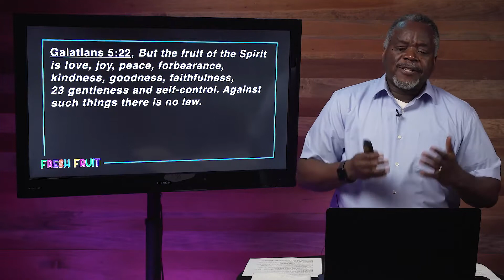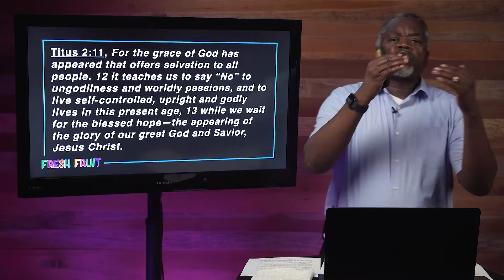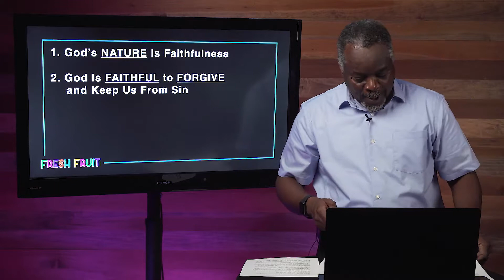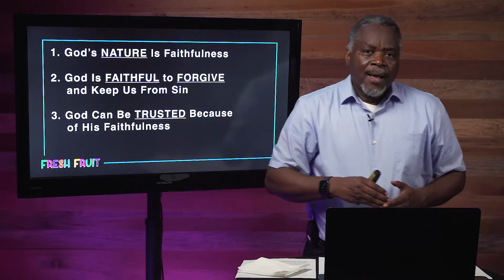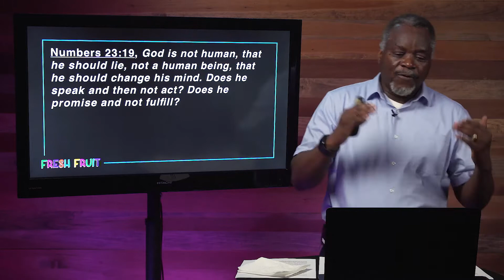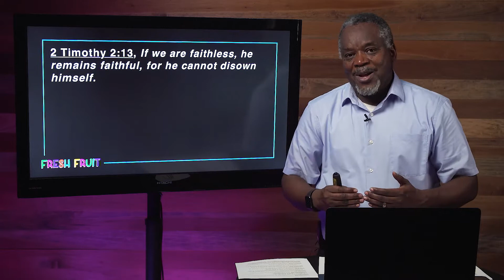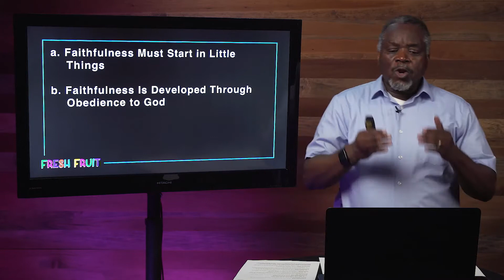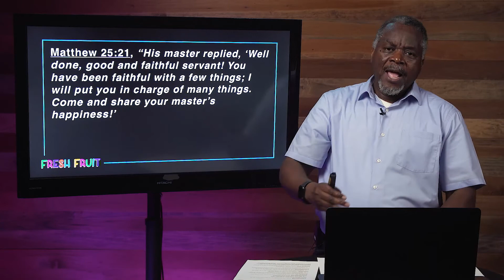Faithfulness! | 4 - Fresh Fruit | Saturday Sermon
This is Cottonwood Creek's weekly Saturday Worship Service normally led by Beau Landers. This week, Jeston Katebe leads the fourth week of our series titled "Fresh Fruit" as we learn about the unending faithfulness of God.